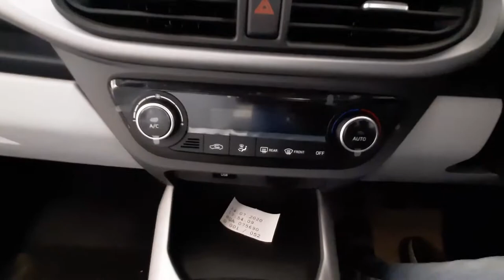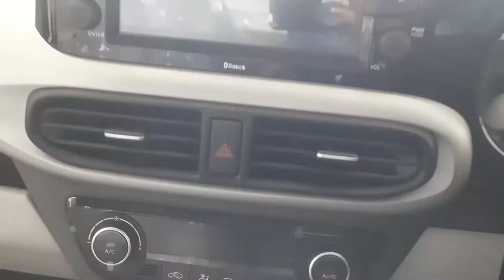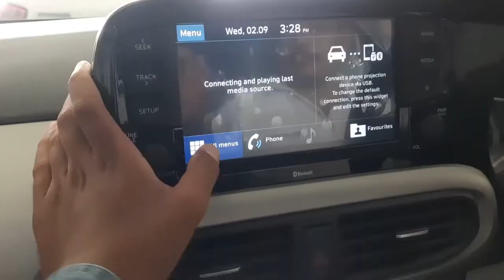Hyundai Grand i10 NIOS BS6 Full Detailed Review Video By @Sahil Chhimpa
IN this video i am describe about hyundai grand i10 NIOS BS6 full feature and comfort.